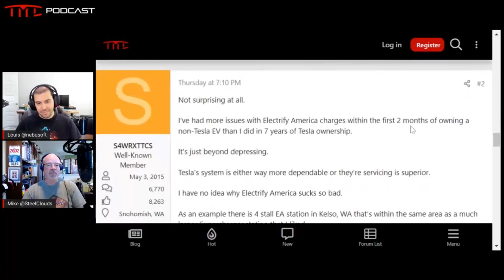Tesla Beats Public EV Charging With ONE Tactic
We discuss the failures of public EV charging and how a closed system allows Tesla to easily have the best charging network in the entire industry.

Timestamps:
0:00 - Charging apps = headache
1:30 - Tesla has a closed loop
2:18 - Terrible maintenance
2:45 - Solution for public chargers
3:34 - Tesla’s defining moat

This is a clip from Tesla Motors Club Podcast #18.

About us-
Formed in 2006, Tesla Motors Club (TMC) was the first independent online Tesla community. Today it remains the largest and most dynamic community of Tesla enthusiasts.